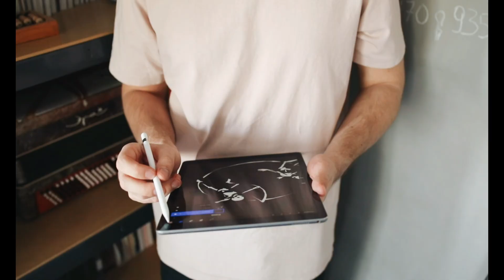🎵 Engineers Are Not Geek, They Make the World Awesome! 🎶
Welcome to the ultimate celebration of engineers! 💻⚙️ This fun, upbeat song is all about breaking the stereotype that engineers are just "geeks." In reality, they’re the unsung heroes behind every amazing invention, gadget, and technological breakthrough that makes our world AWESOME! 🌍💡

From smartphones to smart cities, engineers are the ones who build, innovate, and elevate the world around us. This song is a tribute to the creativity, passion, and problem-solving skills that engineers bring to the table every single day. 🚀🔧

🎶 Lyrics highlight:

- Engineers are not geeks — they're the masterminds of everyday life.
- Building bridges, creating tech, and innovating our future.
- From coding to creating, they’re the ones making the world better!

If you love tech, innovation, and want to celebrate the heroes behind the scenes, hit that like button, share, and don't forget to subscribe for more songs, skits, and all things awesome! 🙌